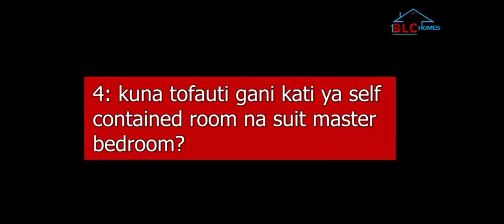utofauti kati ya master bedroom na self contained room